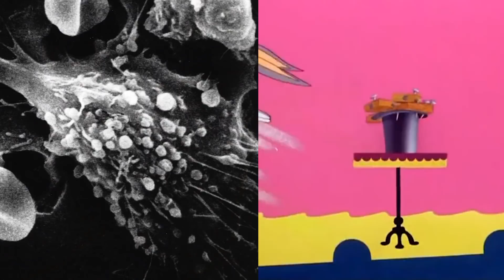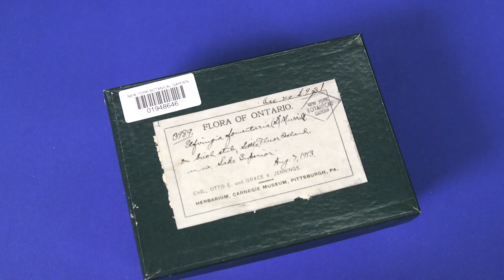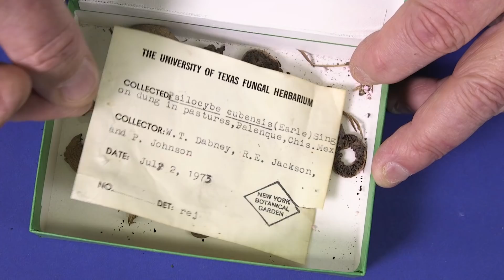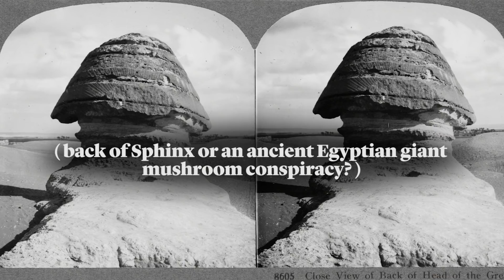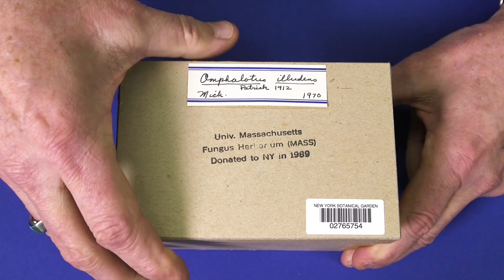Mushrooms Might Save the World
Mushrooms-MUSHROOMS!-will save us. You might ask yourself: Uh… save us from what? Well, ourselves of course.

Because mushrooms just might be able to… Cut down on cow farts-Wash your clothes-Treat PTSD-Replace styrofoam-Do you wear leather? What about mushroom leather?-Fight cancer-And save the bees.

VIDEO BY
ELEANOR CUMMINS
TOM McNAMARA

DR. ROY HALLING
DR. BARBARA THIERS
STEVENSON SWANSON
ECOVATIVE
NOVOZYMES
PAUL STAMETS